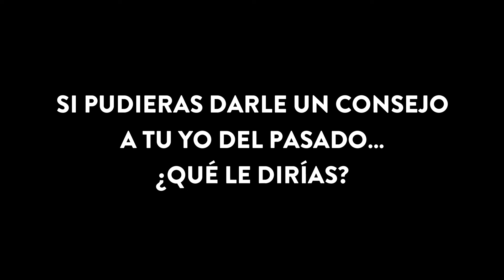Entrevista a Manuel Diosleguarde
El novillero salmantino Manuel Diosleguarde toreará la primera clasificatoria del Circuito de Novilladas de Castilla y León 2021.

Será en Herrera de Pisuerga (Palencia) el 5 de junio ante novillos de Antonio Palla y el Puerto de San Lorenzo. Completan el cartel Antonio Grande y Valentín Hoyos.